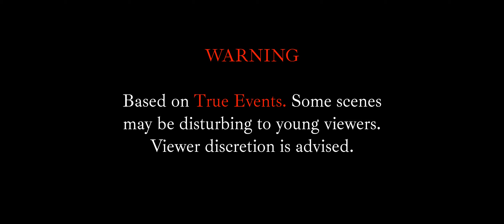They Hear It